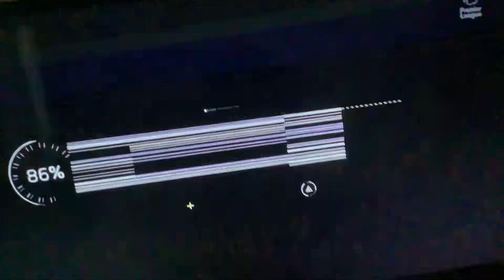So good right?